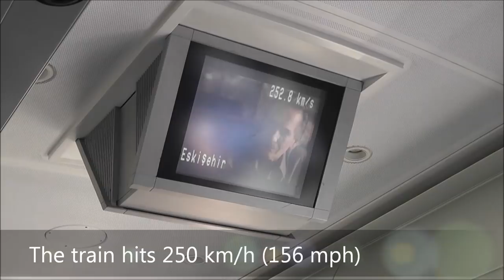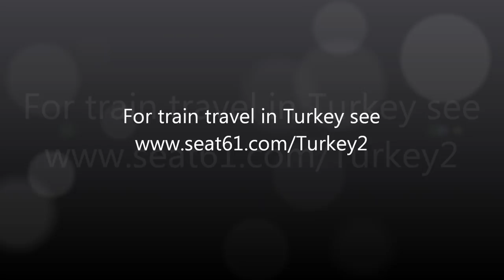Video guide to the Yüksek Hızlı Tren, Turkey's high-speed train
A video guide to the Yüksek Hızlı Tren (YHT), Turkey's high-speed train, now running between Istanbul (Pendik) & Ankara, Istanbul & Konya, Ankara & Konya.